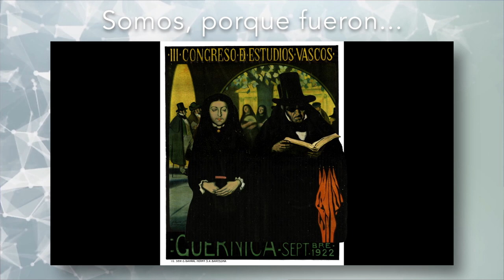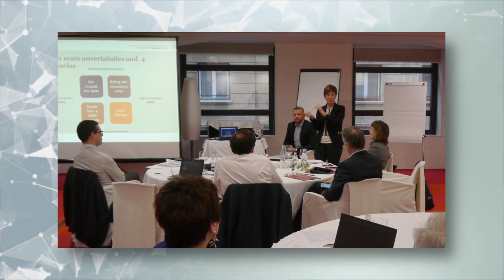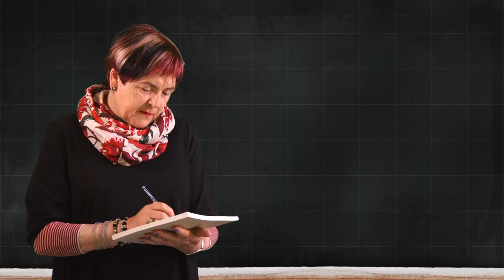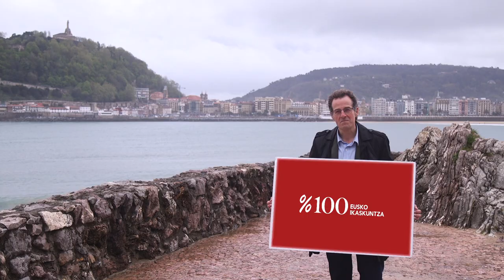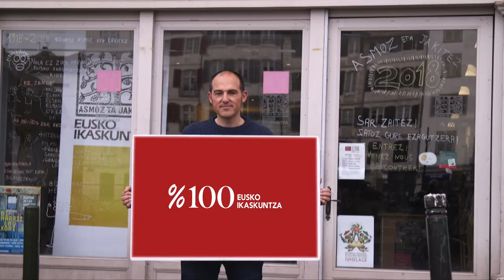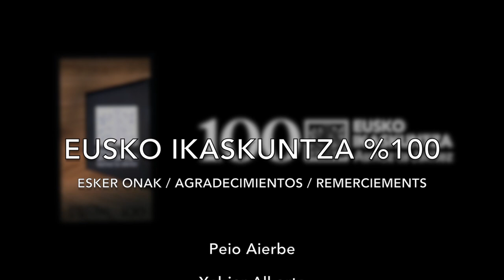100% Eusko Ikaskuntza (español)